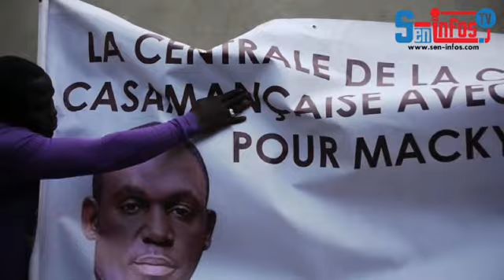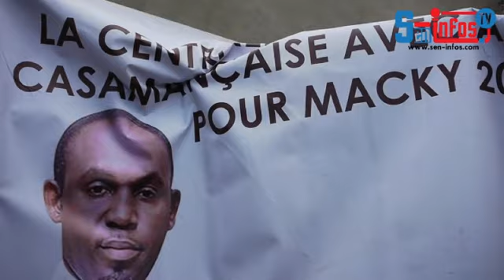Adama FAYE désigné coordonnateur du Comité électoral de BBY à Grand Yoff à l'unanimité